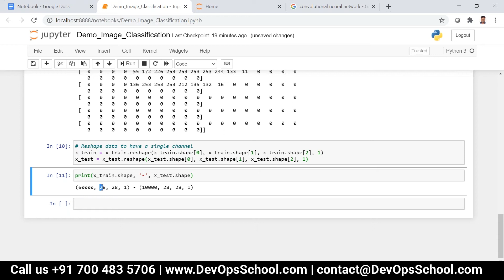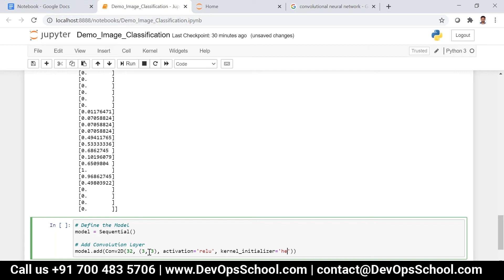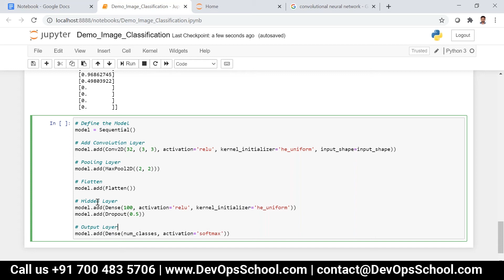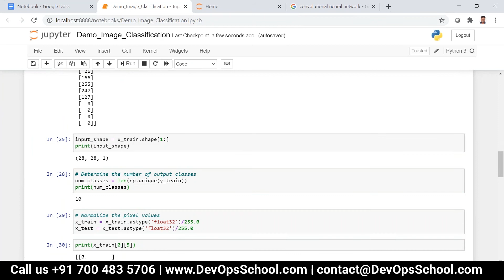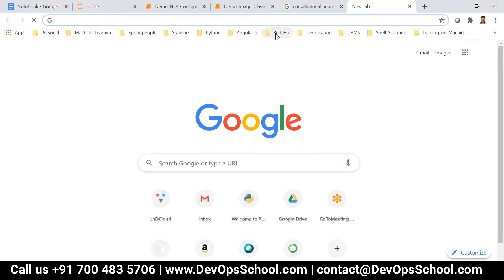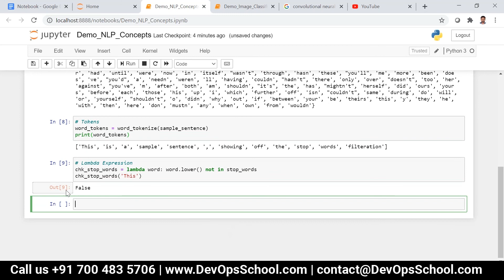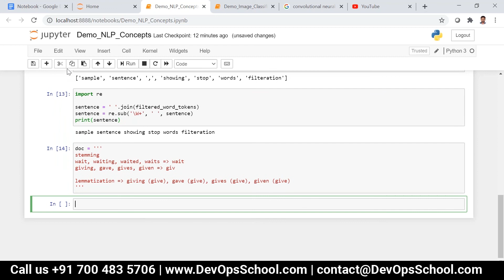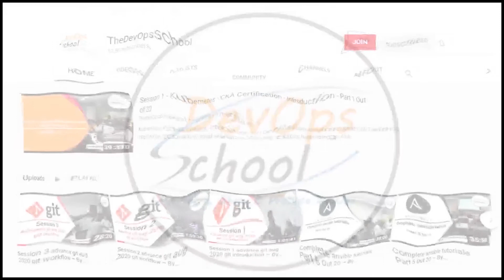Data Science and AI Tutorials Using Python - Session 6 { Part 3 Out 3 )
Top 10 Certifications in the world
1. DevOps Certified Professionals (DCP)

2. Site Reliability Engineering Certified Professionals (SRECP)

3. DevSecOps Certified Professionals (DSOCP)

4. Master in DevOps Engineering (MDE)

5. Kubernetes Certified Administrator & Developer (KCAD)

6. GitOps Certified Professional (GOCP)

7. Master in Observability Engineering (MOE)

8. MLOps Certified

9. DataOps Certified Professional (DOCP)

10. AiOps Certified Professional (AIOCP)